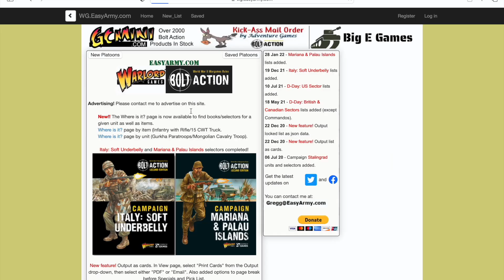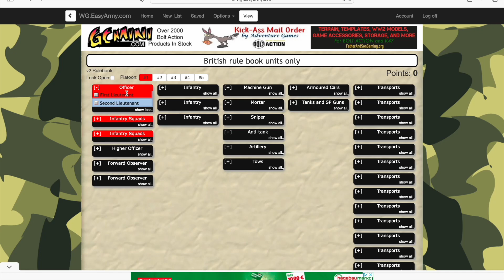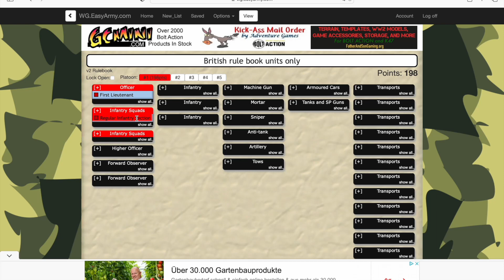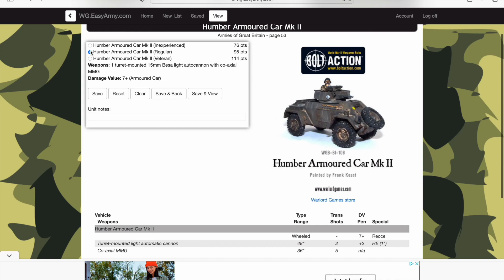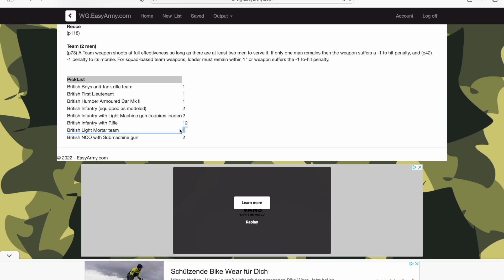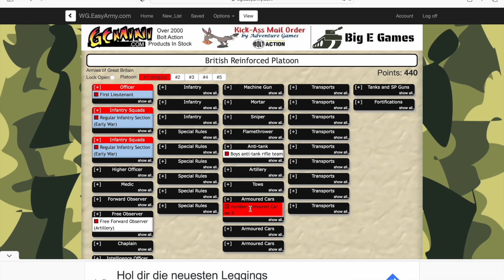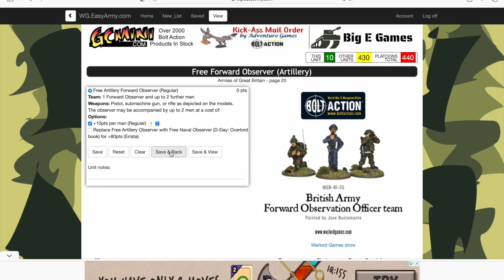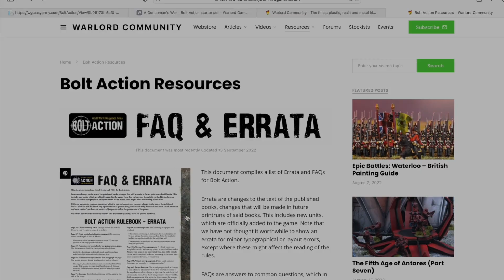Bolt Action für Einsteiger easyarmy online Armeeliste für Grossbritannien erstellen😊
In diesem Video erstellt Christian mit Hilfe des Online Armeegenerators eine Armeeliste für die Truppen Grossbritanniens aus der Box A Gentleman's War.
Er geht dabei auf die Funktionalität von easyarmy ein und zeigt die Besonderheiten seiner erstellen Liste.

A Gentleman's war
Diese Video-Reihe ist speziell für Anfänger gedacht, die mit Bolt Action starten möchten. Wir freuen uns deshalb gerade hier über viel Feedback von euch.

Das Video wird freundlicherweise vom Taschengelddieb unterstützt, wir würden uns freuen, wenn Ihr mal in deren Onlineshop vorbeischaut: